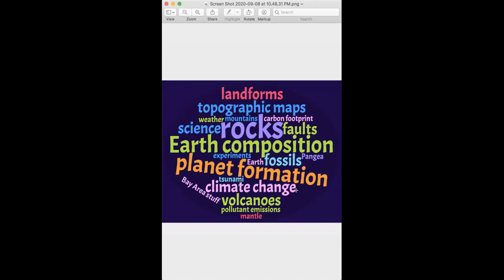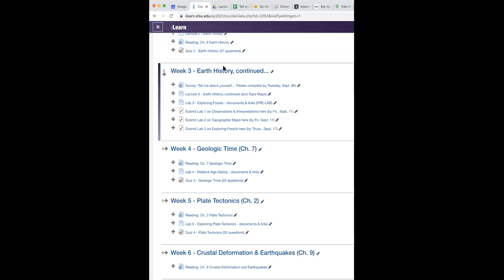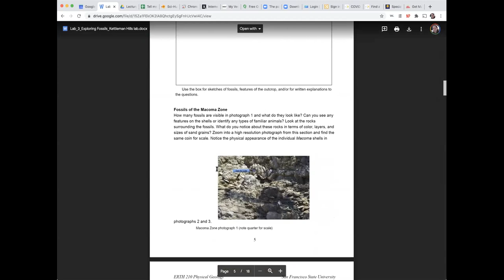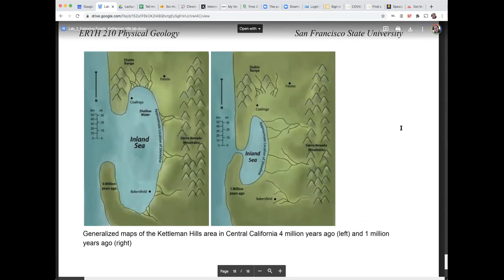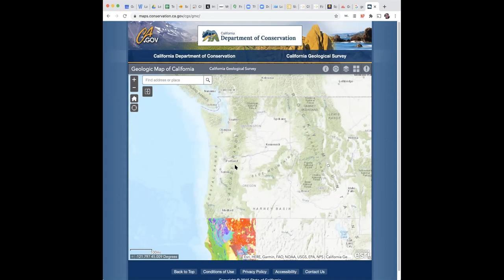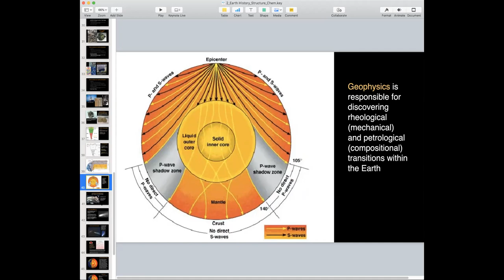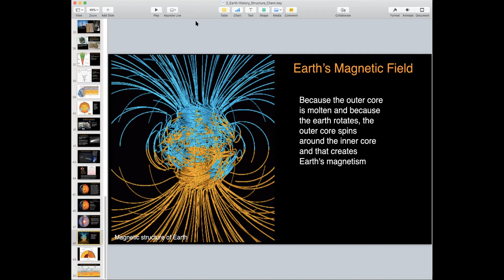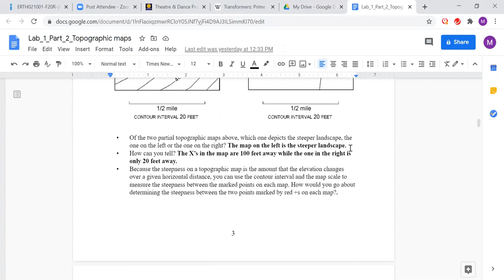6- Lecture 2 Part 3 Earth History Lab 3 Fossils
Class meeting on 9-10-20

This recording includes Part 3 of the Earth History lecture, an introduction to Lab 3 on Exploring Fossils, and I answer some questions about Lab 2 on Topo Maps.